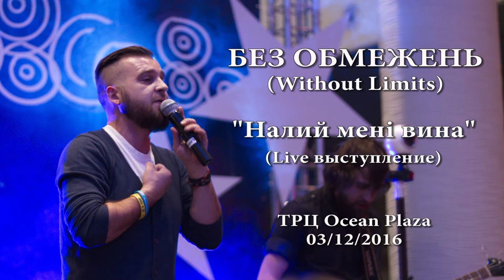Налий мені вина - Без Обмежень (03/12/2016, ТРЦ Ocean Plaza)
Налий мені вина - Без Обмежень (Without Limits)
(03/12/2016, ТРЦ Ocean Plaza)